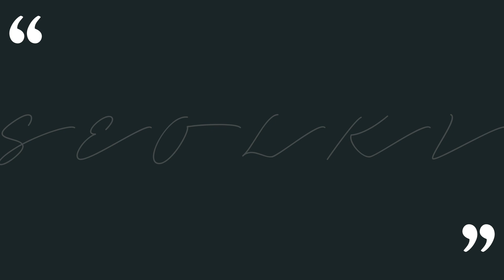식단01. 치킨 먹을 자격 받기🍗 효과도 있는 적당한 다이어트 식단 구성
seolki_____an

🎧 BGM…

안녕하세요! 설기입니다.
드디어 다이어트 컨텐츠입니다.
하고 싶은 말 너무 많아서 힘들었어요.
아무튼 도움이 됐으면 좋겠고 우린 다음 영상에서 만나요. 안뇽!💜

🌈타임 라인…

00:00:00 오프닝

00:01:08 지금까지의 식단 역사

00:03:12 1 다이어트 식단 먹지 않기

00:03:57 2 정크푸드 멀어지는 방법

00:06:12 3 식사량

00:06:40 4 집에 간식 갖춰두기

00:08:44 5 당에는 예민하게 굴기

00:09:52 6 나쁜 탄수화물 멀리하기

00:10:52 7 푸짐하게 차려먹기

00:12:09 8 저울과 칼로리 기록 어플 사용하기

00:13:15 엔딩